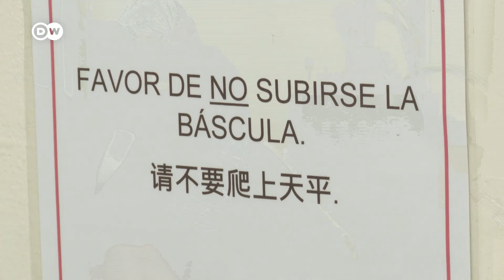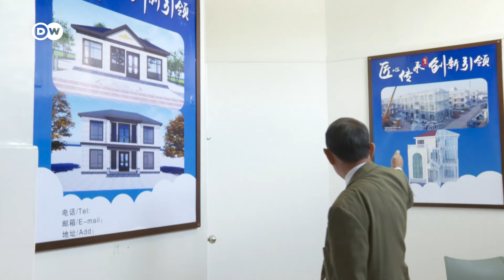Menos ventajas para chinos en Tijuana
El gobierno mexicano impone aranceles del 5 al 50% a las importaciones de China, mientras Washington presiona para que no dé incentivos a su competidor. México es hoy el principal exportador a Estados Unidos gracias al llamado "nearshoring", pero esta relocalización de cadenas globales se topa con limitaciones logística e infraestructura, subidas salariales y apreciación del peso en México.
vía @dwespanol